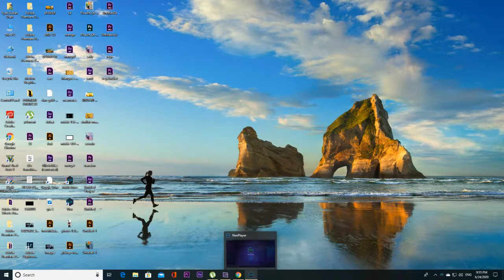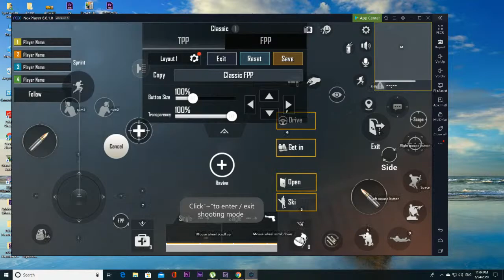🔴 PUBG | UNKNOW BATTLE GROUND 🔴LIVE Stream